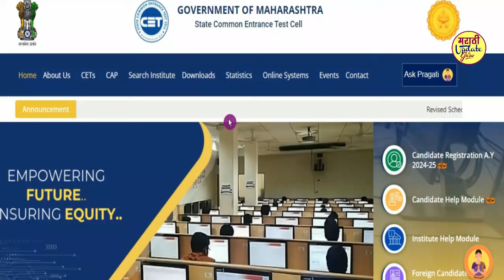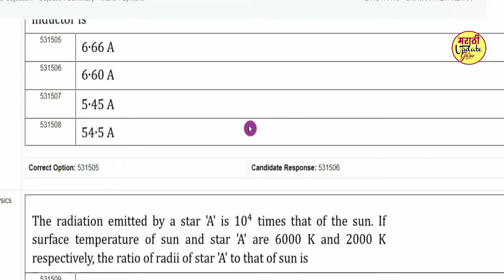mht cet result 2024 | mht cet pcm result 2024 | mht cet pcb result 2024 |mht cet pcm answer key 2024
पहिली उत्तरपत्रिका आली तुम्हाला गुण किती मिळाले ते पहा निकाल पाहण्यासाठी पुढील लिंकवर क्लिक करा